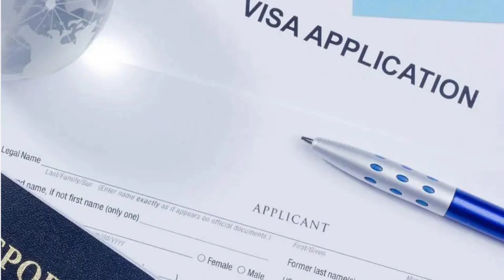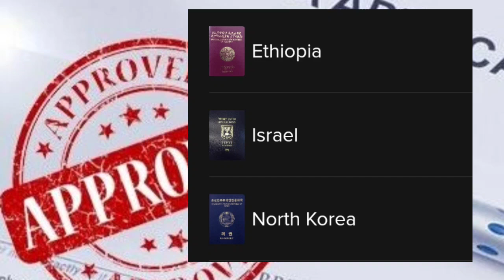ලක්ෂේ වැඩේට හොරුන්ට ලක්ෂ 6 ක් දීලා හිරේ යන අපේ මිනිස්සු | Malaysia job vacancies